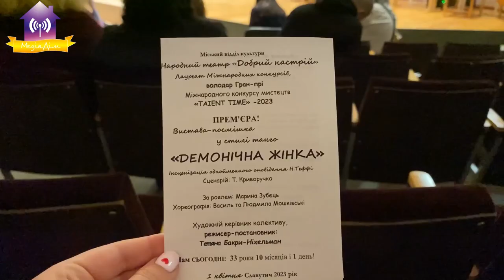Вистава "Демонічна Жінка" від народного театру "ДОБРИЙ НАСТРІЙ" відділу культури, м.Славутич